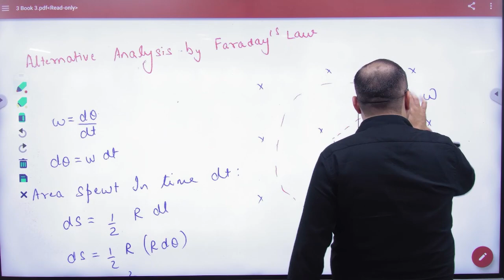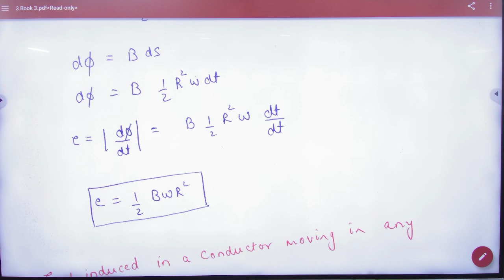11 EMF in rotating conductor using faraday's law